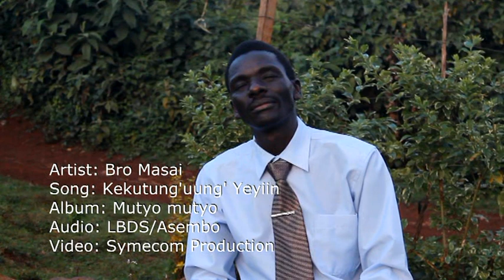Kekutung'ung' Yeyiin -- Bro Masai OFFICIAL video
Worship song. We worship you LORD- KEKUTUNG'UUNG' YEYIIN